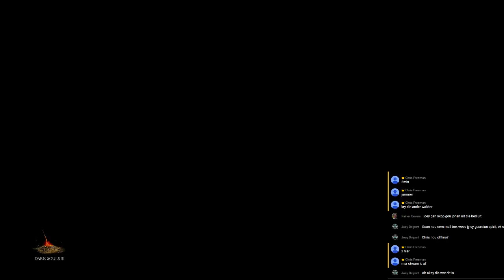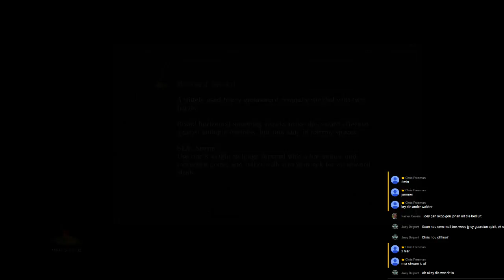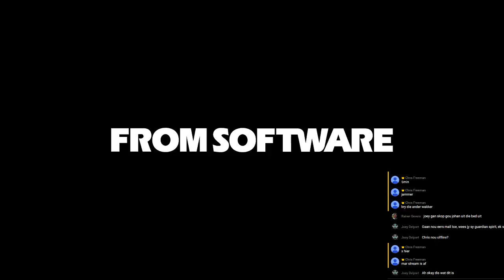Chris Freeman Live Stream